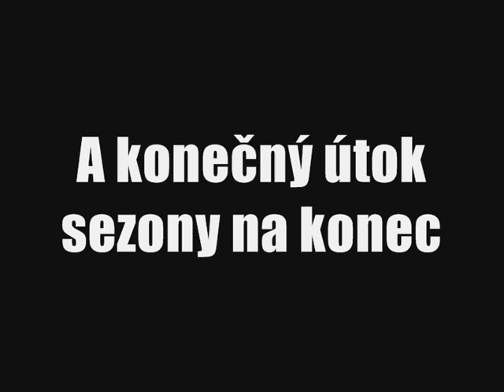SDH Želetava klip 2011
Klip mužstva Želetavy pro rok 2011